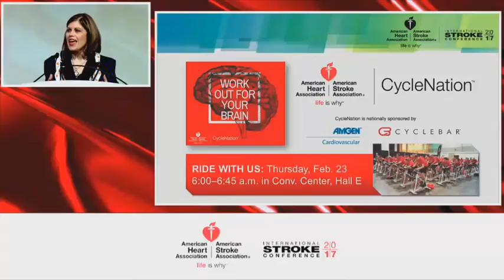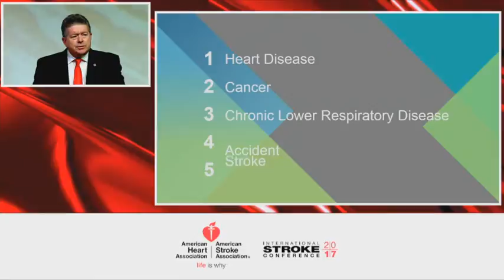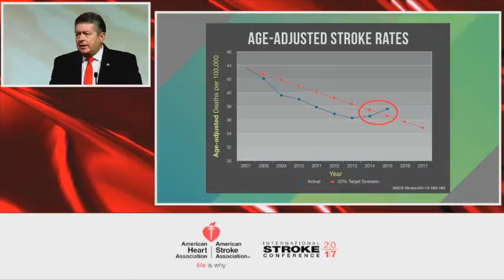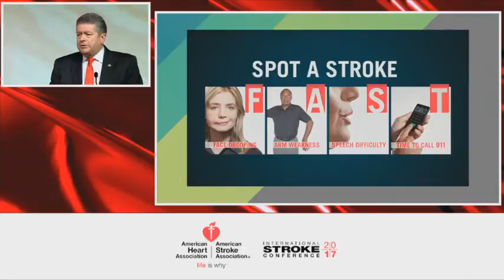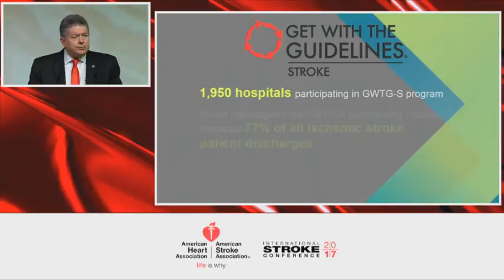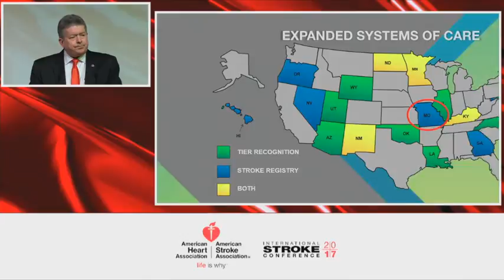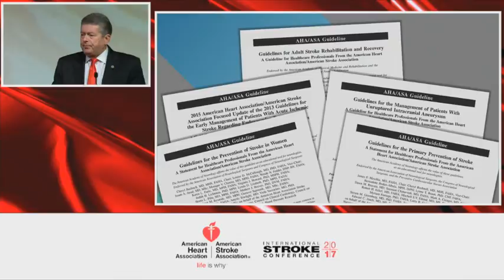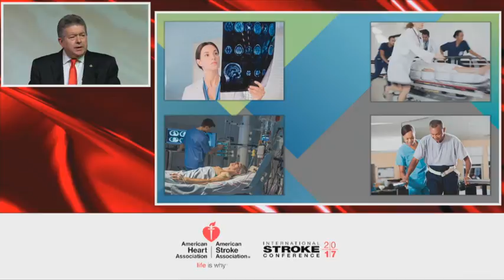ISC 2017 Presidential Address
Nancy Brown, CEO of American Heart | American Stroke Association, introduces President Steven Houser, PhD, who gives the annual address to attendees at the International Stroke Conference in Houston, Texas.